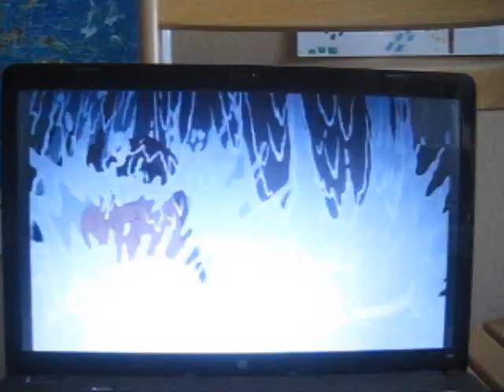Emperor's New Groove: Jaguar Chase (New Sounds)